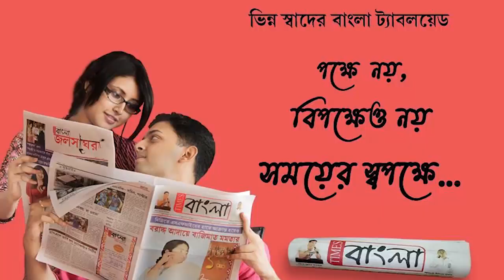আসানসোল পৌরনিগমে মেয়র পদে শপথ নিলেন জয়ী তৃণমূল কংগ্রেসে প্রার্থী বিধান উপাধ্যায়